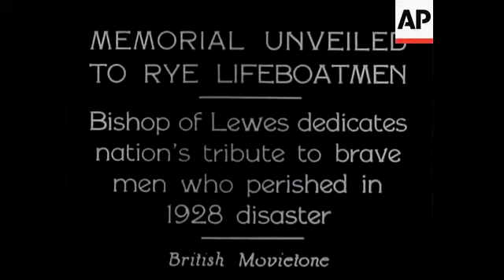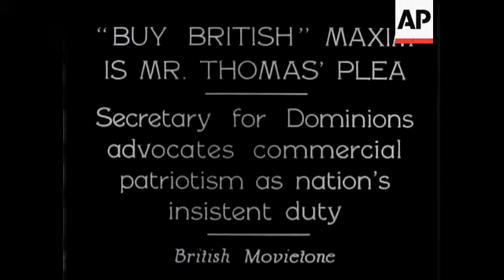Memorial Unveiled To Rye Lifeboatmen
(19 Nov 1931) Bishop of Lewes dedicates nation's tribute to brave men who perished in 1928 disaster.